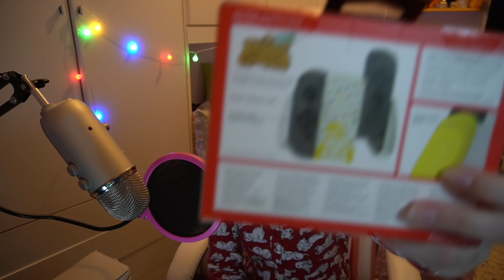I MIEI REGALI DI NATALE 🎄❤️| 2020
CONTROLLER ANIMAL CROSSING
GRIP ANIMAL CROSSING
SPYRO PORTA CONTROLLER
STREAM DECK ELEGATO
GAME E WATCH